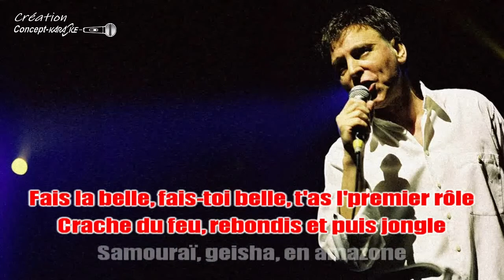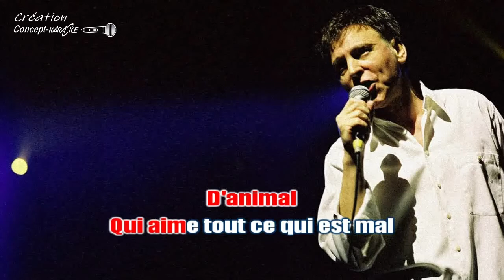♦Pierre Rapsat - Animal